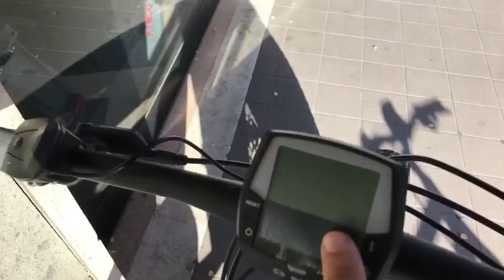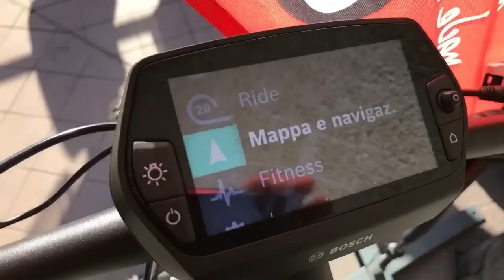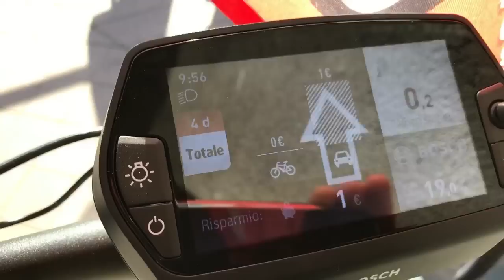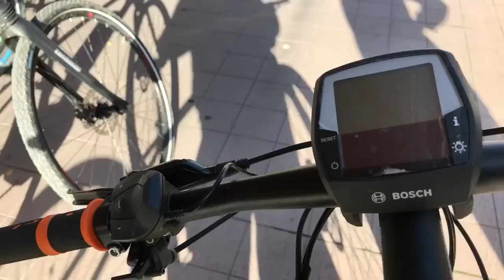Lombardo bici elettriche con motore bosch performance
L'ebike mette le ali alla nostra mobilità e rappresenta uno dei più agili, comodi e semplicemente più intelligenti mezzi di trasporto dei nostri tempi, con effetti positivi sulla nostra salute, l'ambiente e la società.

I componenti più moderni e la piena libertà di design dei sistemi di trazione Bosch sono alla base della vasta gamma di prodotti offerta dai produttori di biciclette – che siano full suspension, mountain bike, bici da trekking, da città o da turismo